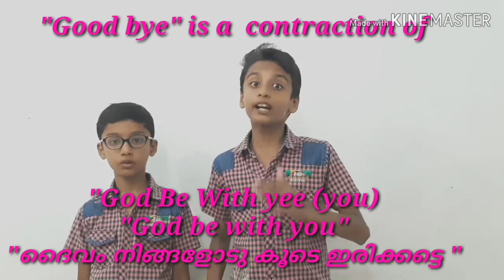Good Bye // ചരിത്രം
Good Bye- God Be with you ഒരു ചരിത്രം// Godson sunny & Sundeep Sunny

Fb Page:Sundeep sunny & Godson sunny

You tube :S & G Brothers Media